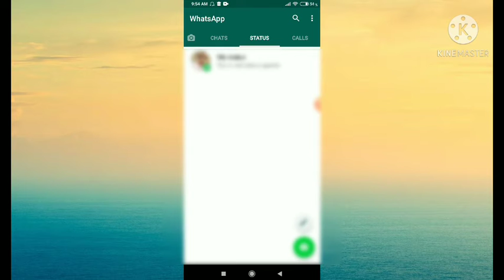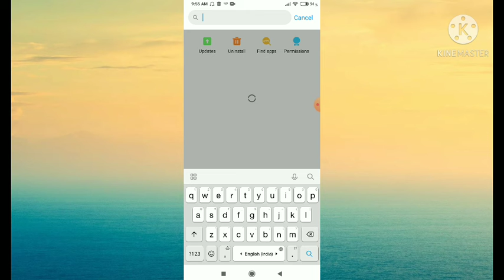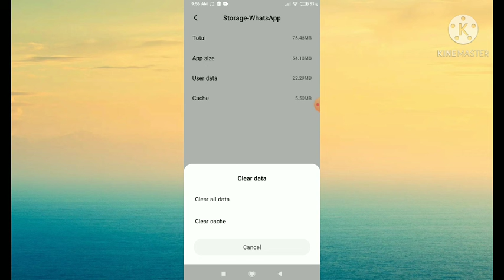HOW TO FIX WHATSAPP STATUS NOT SHOWING OTHER PERSON PROBLEM SOLVE